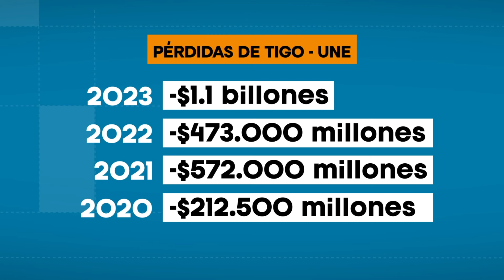Estas son las reacciones a la aprobación en primer debate del proyecto de acuerdo 012